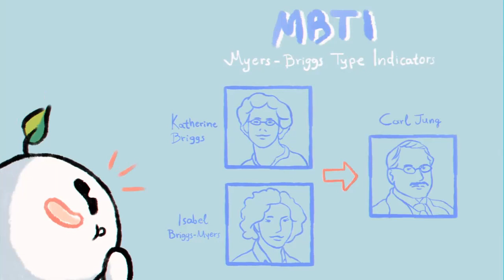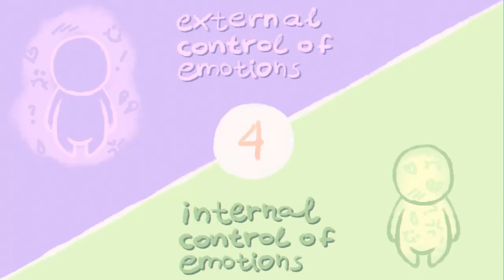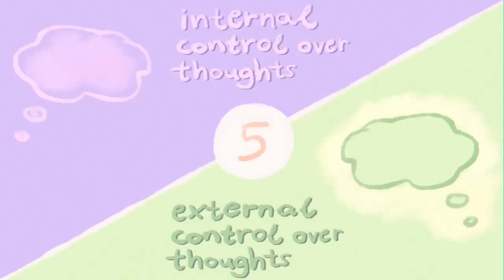5 Key Differences between an INTP vs INFP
INFP and INFJ are the two of the rarest and most interesting out of all the 16 personality types in the Myers-Briggs Type Inventory (or MBTI), which based on Carl Jung’s theory of personality. Both are intelligent, creative, sensitive, passionate, idealistic, Introverted Feeling, and so on. If you’re confused about whether you’re an INFP or an INFJ, then you’re not alone. In this video, we are going to talk about 5 of the most important differences that can help you tell these two personality types apart. Enjoy!